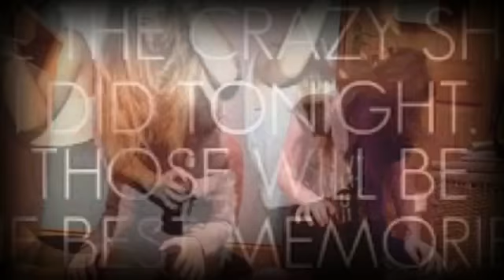Dear Future Husband fan video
+Helloitsamie
For the first effect :)

As i said this took ages !
I really love this no hate Please !😪😪

Room collab with borntobesassy katie aoife.     (Katie)

Link go sub to them they are only starters but they are amazing ! 💕💕💕 just go sub my beas!!

Love you all think you for 250+ subs 💕